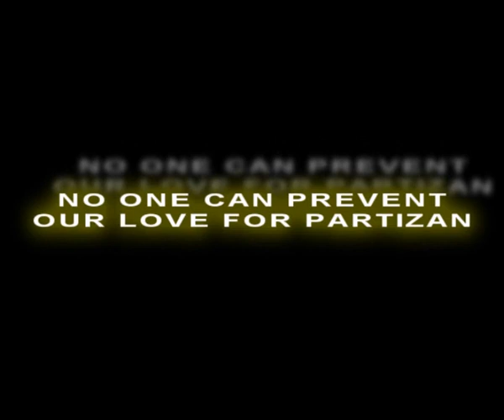WE LIVE FOR PARTIZAN - GROBARI -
GROBARI JUG - SAMO TEBI VERNI, SAMO TEBI ODANI! *Materijal: video sa Youtube-a ---ŽIVIMO ZA PARTIZAN---ZA NJEGA ŽIVOT DAĆEMO PARTIZAN JE NAŠ PONOS---ON JE NAŠ ŽIVOT---ZAJEDNO SE BORIMO---MI SMO JEDNO---NIKO NE MOŽE DA SPREČI NAŠU LJUBAV PREMA PARTIZANU!